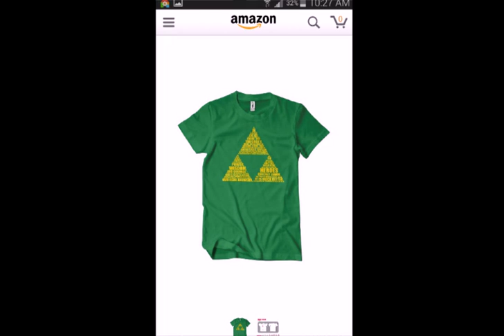Purchases next month June 2015